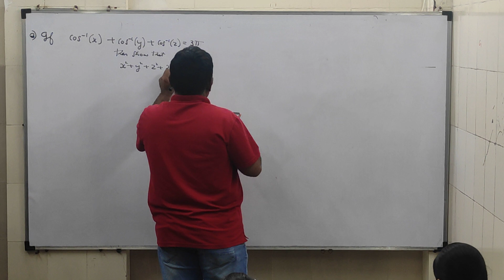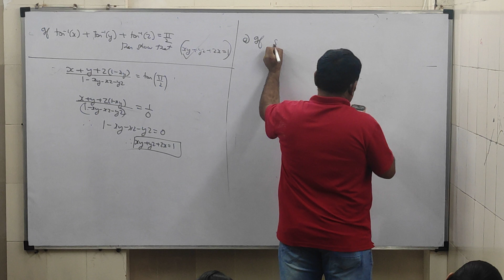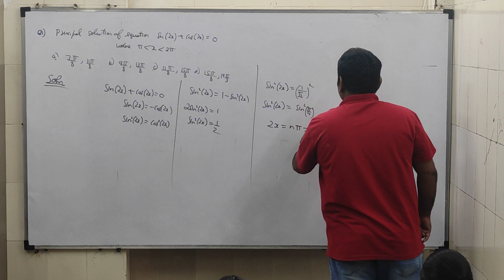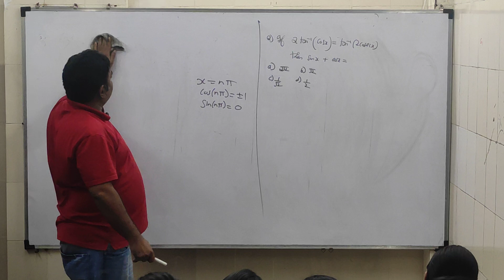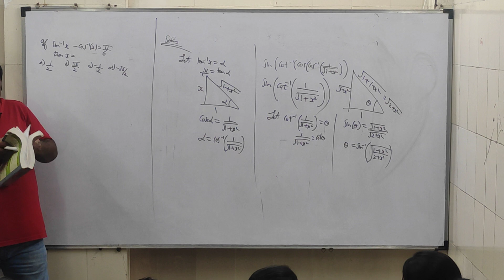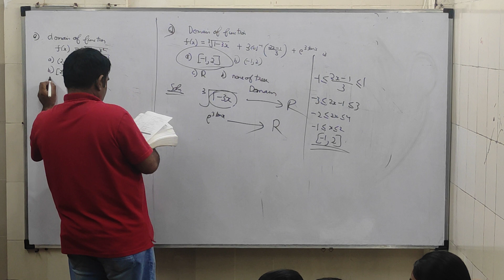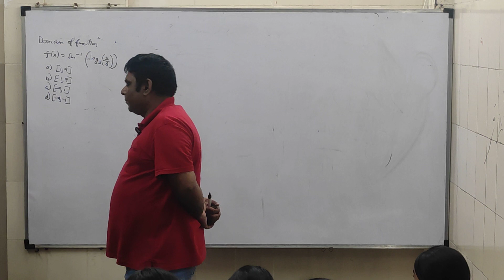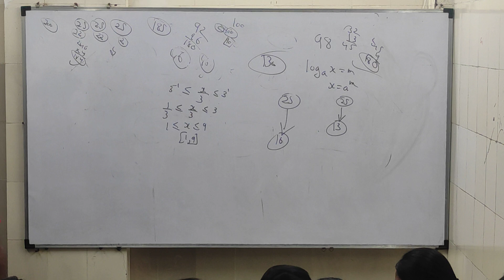Trigonometric functions | Maths 1 | 09/05/24